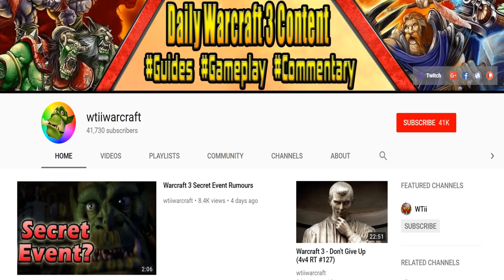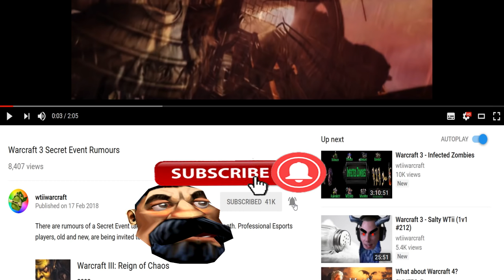Serpent Ward Happy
Game: Warcraft 3 (The Frozen Throne)
Media: Gameplay Commentary
Version: 1.29
Mode: Multiplayer
Platform: PC
Genres: Real-time Strategy, Fantasy